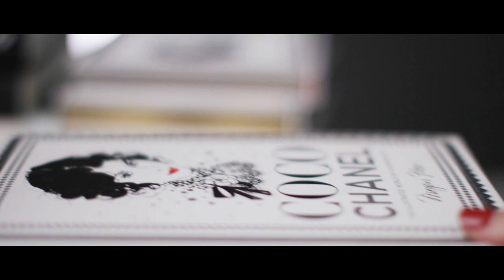Megan Hess - Griffith University Alumna